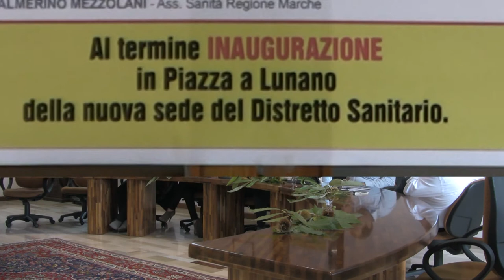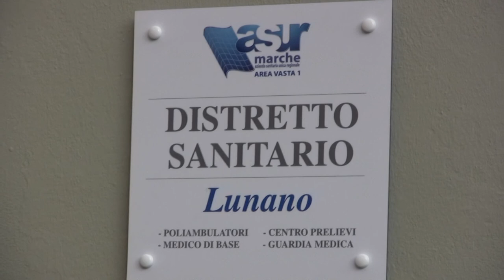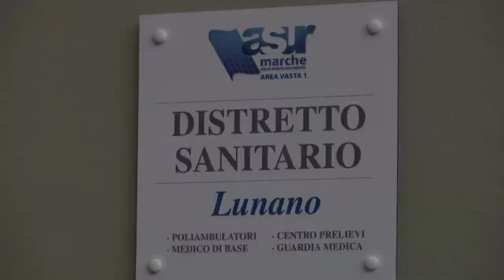Lunano Conf. sulla Sanita' e Sociale con l'Ass Reg. Mezzolani